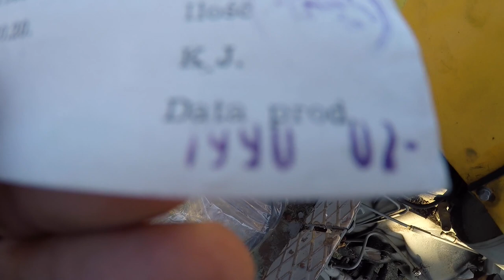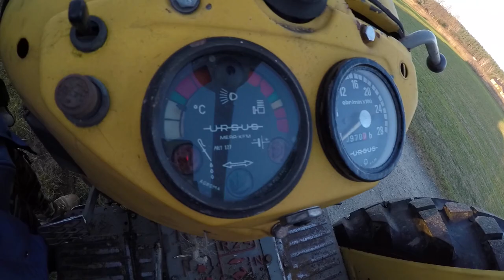Wymiana licznika motogodzin i transport Ursus C 360 z przyczepą